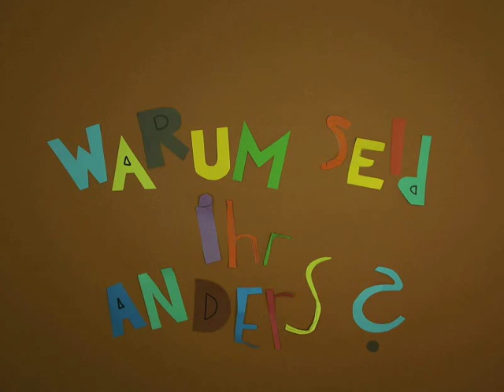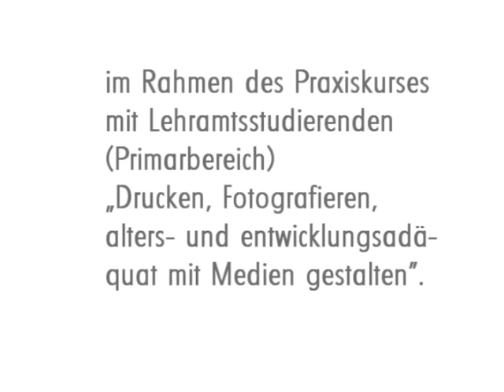Warum seid ihr anders? - (REC A FAIR)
Der Film handelt von Überraschungseiern, die irgendwie anders aussehen und eine andere viele fairere und gerechtere eigene Geschichte erzählen.

Nicht nur Kinder -- auch Erwachsene lieben Überraschungen und wir alle kennen die lustigen Überraschungseier, die nicht nur eine kleine Überraschung im Inneren verstecken, sondern von einer leckeren Schokolade umhüllt sind. Nun gibt es endlich auch die Möglichkeit Überraschungseier aus dem Fairen Handel zu bekommen. Sie heißen „Ponchitos" und neben einer leckeren Außenhülle aus Vollmilchschokolade, findet man im Inneren kleine Überraschungen für Klein und Groß.

Der Kakao kommt von der Dominikanischen Republik und die Eier werden in Italien in einer Behindertenwerkstatt hergestellt. Die kleinen Überraschungen stammen aus Kolumbien, Indonesien, Bolivien, El Salvador, Peru, Guatemala, Bangladesh und von den Philippinen. Die in bunten Papier eingewickelten Ü-Eier tragen das Fairtrade-Logo und sind vor allem in vielen Weltläden erhältlich.

Dieser Trickfilm entstand im November 2013 in der Lehrveranstaltung "Gestalterischer Arbeitsbereich 1" Kunsterziehung an der HBK des Saarlandes - im Rahmen des Praxiskurses mit Lehramtsstudierenden (Primarbereich)
„Drucken, Fotografieren, alters- und entwicklungsadäquat mit Medien gestalten" und ihren Kindern.